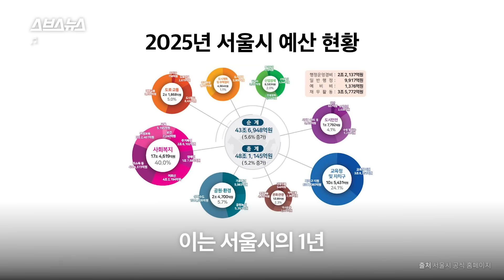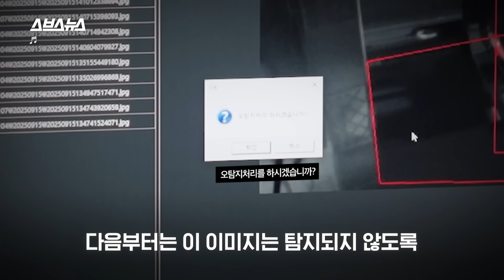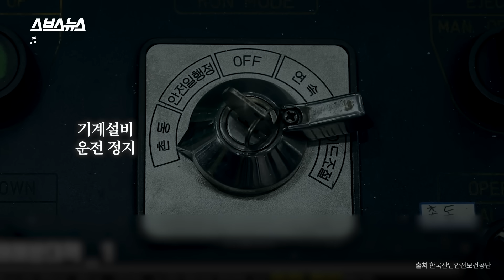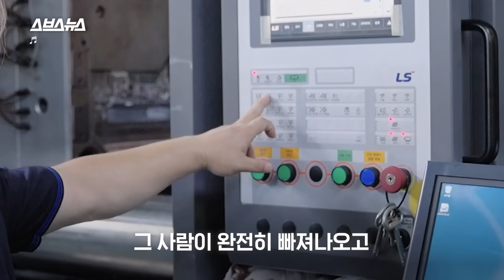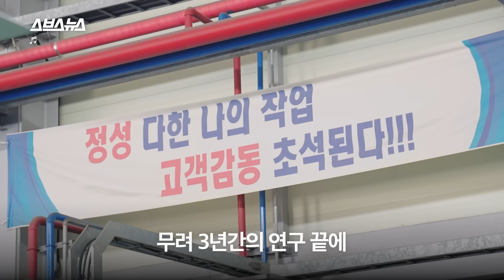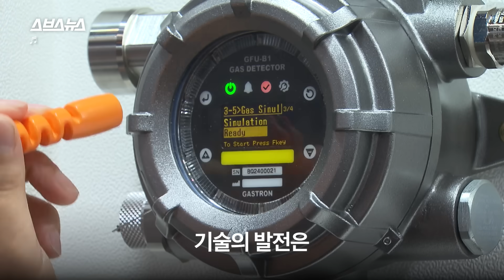사고로부터 직원들 지키기 위해 AI 안전 솔루션 직접 개발한 자동차 공장 정체 / 스브스뉴스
한국의 산업재해 사고사망만인율은 노동자 10,000명당 0.39명.
OECD 10대 경제국 중 두 번째인데요.

이에 고용노동부와 한국산업안전보건공단은
2025년 AI 스마트 산업안전기술 우수사례 경진대회를 열어
각종 재해를 줄일 수 있는
다양한 기술을 발굴하려 노력하고 있습니다.

그리고 이 노력에 힘입어, 올 7월 경진대회에
'보이지 않는 위험을 감지하는' 새로운 AI 솔루션이 나타났다는데요

노동자의 삶을 파괴하는 건 물론
사회에도 큰 경제적 타격을 입히는 산업재해,
그 재해를 막기 위해 등장한 새로운 솔루션! 스브스뉴스가 알아봤습니다.